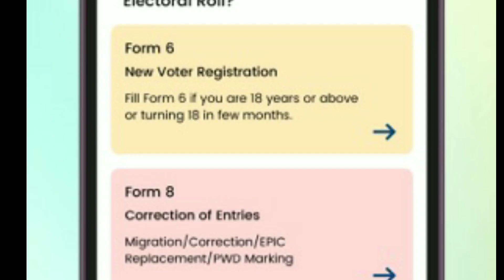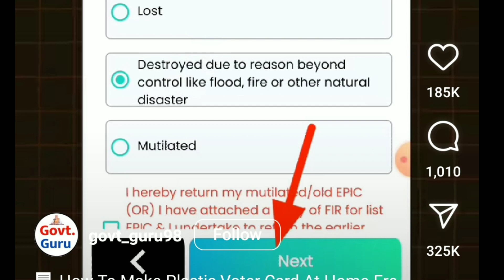Election 2024: फटे पुराने वोटर कार्ड की जगह बनवाएं प्लास्टिक वाला कार्ड, बेहद आसान है प्रोसेस